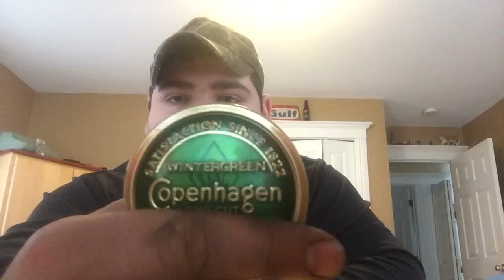Why Copenhagen is the best dip!